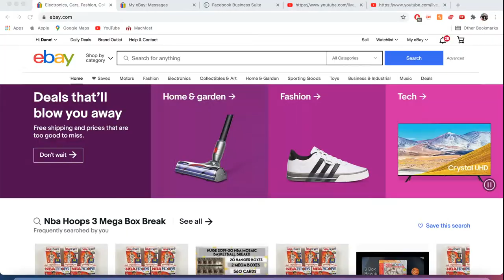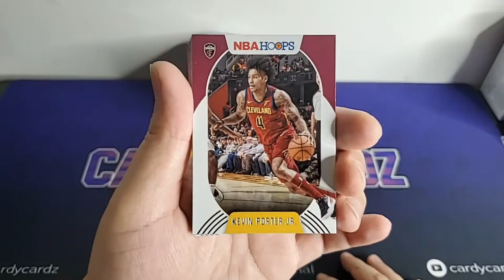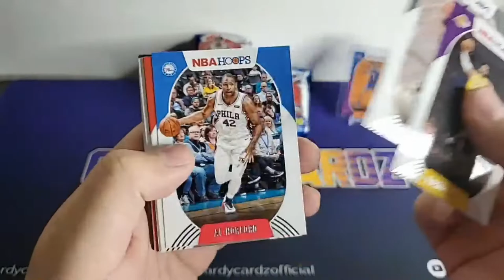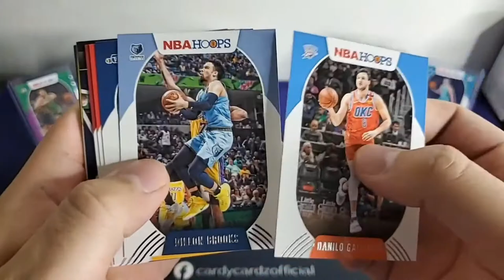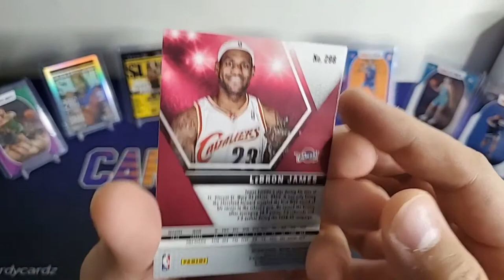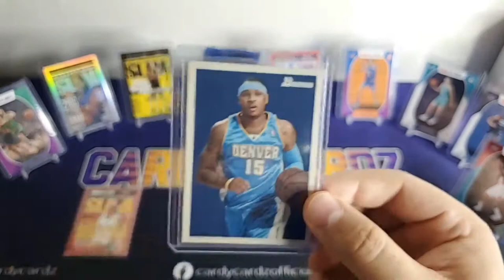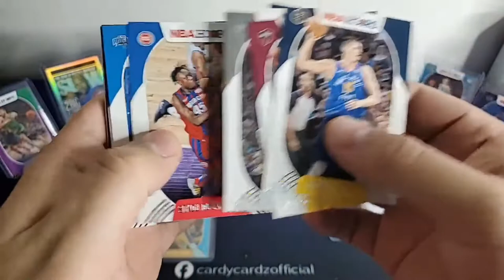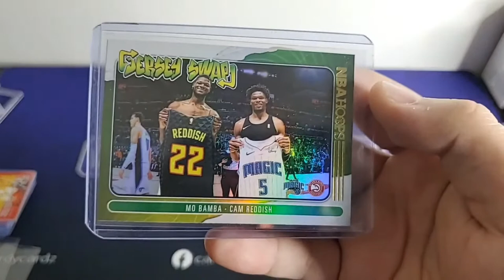Break #32: 2020-21 NBA Hoops Cello Box